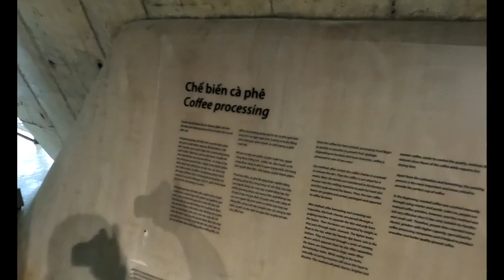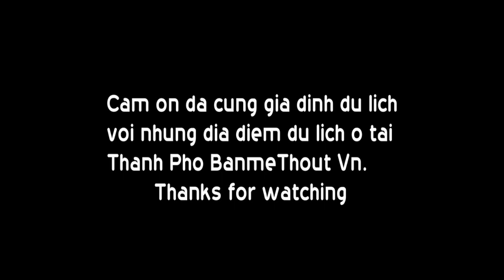du lich buon me thout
Du Lich ve Thanh Pho Buon me Thuot
Chuyen di du lich cung voi gia dinh va ban be ve du lich Thanh Pho noi tieng ve Cafe.